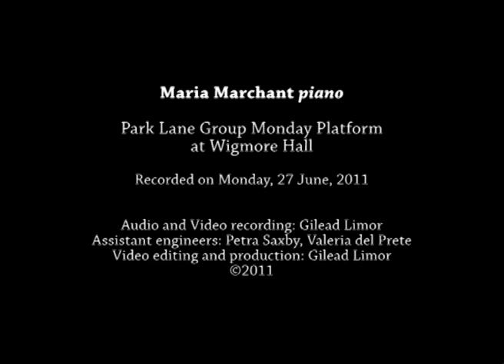Poulenc - 'Pastorale' from 'Trois Pièces'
Live recording:
Wigmore Hall Park Lane Group recital, June 27th 2011